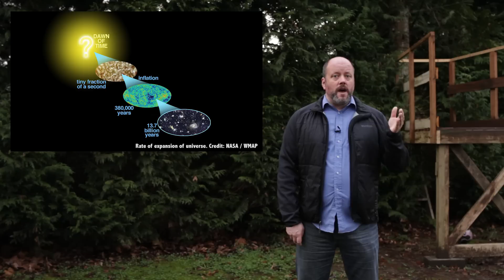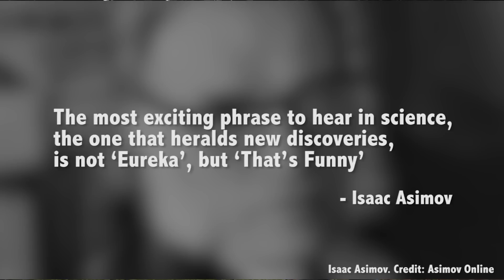How Do We Know Dark Energy Exists?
Edited by:
Chad Weber

I've talked about how astronomers know that dark matter exists. Even though they can’t see it, they detect it through the effect its gravity has on light. Dark matter accounts for 27% of the Universe, dark energy accounts for 68% of the Universe. And again, astronomers really have no idea what what it is, only that they’re pretty sure it does exist. 95% of the nature of the Universe is a complete and total mystery. We just have no idea what this stuff is.

So this time around, lets focus on dark energy. Back in the late 90s, astronomers wanted to calculate once and for all if the Universe was open or closed. In other words, they wanted to calculate the rate of expansion of the Universe now and then compare this rate to its expansion in the past. In order to answer this question, they searched the skies for a special type of supernova known as a Type 1a. While most supernovae are just massive stars, Type 1a are white dwarf stars that exist in a binary system. The white dwarf siphons material off of its binary partner, and when it reaches 1.6 times the mass of the Sun, it explodes. The trick is that these always explode with roughly the same amount of energy. So if you measure the brightness of a Type 1a supernova, you know roughly how far away it is.

Astronomers assumed the expansion was slowing down. But the question was, how fast was it slowing down? Would it slow to a halt and maybe even reverse direction? So, what did they discover? In the immortal words of Isaac Asimov, “the most exciting phrase to hear in science, the one that heralds new discoveries, is not ‘Eureka’, but ‘That’s Funny’” Instead of finding that the expansion of the Universe was slowing down, they discovered that it’s speeding up. That’s like trying to calculate how quickly apples fall from trees and finding that they actually fly off into the sky, faster and faster.

Since this amazing, Nobel prize winning discovery, astronomers have used several other methods to verify this mind-bending reality of the Universe. NASA’s Wilkinson Microwave Anisotropy Probe studied the Cosmic Microwave Background Radiation of the Universe for 7 years, and put the amount of dark energy at 72.8% of the Universe. ESA’s Planck spacecraft performed an even more careful analysis and pegged that number at 68.3% of the Universe.

Astronomers know that dark energy exists. There are multiple lines of evidence. But as with dark matter, they have absolutely no clue what it is. Einstein described an idea he called the cosmological constant. It was a way to explain a static Universe that really should be expanding or contracting. Once astronomers figured out the Universe was actually expanding, he threw the idea out.

Hey, not so fast there “Einstein”. Maybe just one of the features of space itself is that it pushes stuff away. And the more space there is, the more outward pressure you get. Perhaps from virtual particles popping in and out of existence in the vacuum of space.

Another possibility is a phenomenon called Quintessence, a negative energy field that pervades the entire Universe. Yes, that sounds totally woo-woo, thanks Universe, Deepak Chopra crazy talk, but it might explain the repulsive force that makes up most of the Universe. And there are other theories, which are even more exotic. But mostly likely it’s something that physicists haven’t even thought of yet.

So, how do we know dark energy exists? Distant supernovae are a lot further away from each other than they should be if the expansion of the Universe was slowing down. Nobody has any idea what it is, it’s a mystery, and there’s nothing wrong with a mystery. In fact, for me, it’s one of the most exciting ideas in space and astronomy.

What do you think dark energy is?

We’d like to thank Robert Rodriguez and the rest of the members who support us in making great space and astronomy content. Members get advance access to episodes, extras, contests, and other shenanigans with Jay, myself and the rest of the team. Want to get in on the action? Click here.